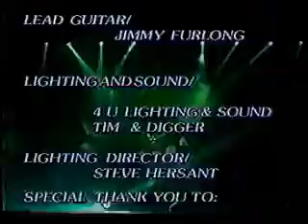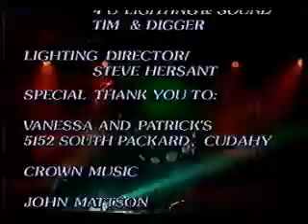Cutthroat - It Must Suck To Be You (w/guitar solo)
From the 1996 public television production of Halloween Holler in Milwaukee, WI.